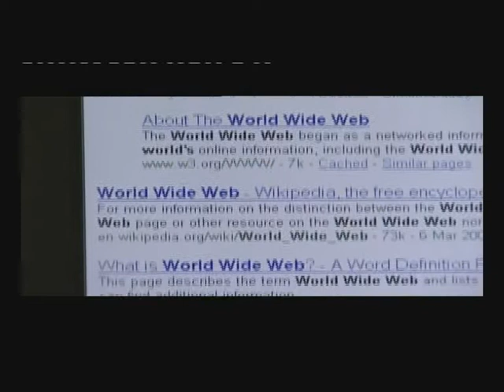Dr Vinton Cerf presented Internet, Infinity and Beyond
Dr Vinton Cerf presented Internet, Infinity and Beyond in Brisbane on the 8th of March 2008 Presented by Alessandro Sorbello
Vinton Gray "Vint" Cerf; born June 23, 1943) is an American computer scientist who is the "person most often called 'the father of the Internet'."His contributions have been recognized repeatedly, with honorary degrees and awards that include the National Medal of Technology, the Turing Award, and the Presidential Medal of Freedom.

Cerf has worked for Google as its Vice President and Chief Internet Evangelist since September 2005.

Cerf's first job after obtaining his B.S. in Mathematics from Stanford University was at IBM, where he worked for less than two years as a systems engineer supporting QUIKTRAN. He left IBM to attend graduate school at UCLA where he earned his master's degree in 1970 and his PhD in 1972. During his graduate student years, he studied under Professor Gerald Estrin, worked in Professor Leonard Kleinrock's data packet networking group that connected the first two nodes of the predecessor to the Internet (the ARPANet), and "contributed to a host-to-host protocol" for the ARPANet. While at UCLA, he also met Robert E. Kahn, who was working on the ARPANet hardware architecture. After receiving his doctorate, Cerf became an assistant professor at Stanford University from 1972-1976, where he "conducted research on packet network interconnection protocols and co-designed the DoD TCP/IP protocol suite with Kahn.

Cerf has received a number of honorary degrees, including doctorates, from the University of the Balearic Islands, ETH in Switzerland, Capitol College, Gettysburg College, George Mason University, University of Pisa, University of Rovira and Virgili (Tarragona, Spain), Rensselaer Polytechnic Institute, University of Lulea (Sweden), University of Twente (Netherlands), Beijing University of Posts and Telecommunications, Brooklyn Polytechnic, UPCT (University of Cartagena, Spain) and Royal Roads University (Canada)

Further awards include:

Cerf and Bob E. Kahn being awarded the Presidential Medal of Freedom by President Bush Prince of Asturias award for science and technology Fellow of the Association for Computing Machinery Yuri Rubinsky Memorial Award SIGCOMM Award for "contributions to the Internet [spanning] more than 25 years, from development of the fundamental TCP/IP protocols".

In December 1997 he, along with his partner Robert E. Kahn, was presented with the National Medal of Technology by President Bill Clinton, "for creating and sustaining development of Internet Protocols and continuing to provide leadership in the emerging industry of internetworking."He received the Living Legend Medal from the Library of Congress in April 2000 Dr. Cerf was selected as a Fellow of the Association for Women in Science (AWIS) in 2000 Cerf and Kahn were the winners of the Turing Award for 2004, for their "pioneering work on internetworking, including .. the Internet's basic communications protocols .. and for inspired leadership in networking."

In November 2005, Vinton Cerf and Kahn were awarded the Presidential Medal of Freedom by President George W. Bush for their contributions to the creation of the Internet. He and Robert Kahn were inducted into the National Inventors Hall of Fame in May 2006 He and Robert Kahn were awarded the Japan Prize in January 2008. Dr Cerf was inducted into the Worshipful Company of Information Technologists and given the Freedom of the City of London in April 2008.